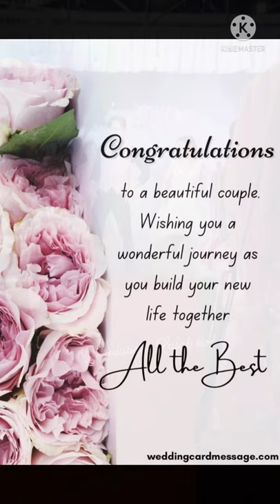My Lalabs Wedding Day